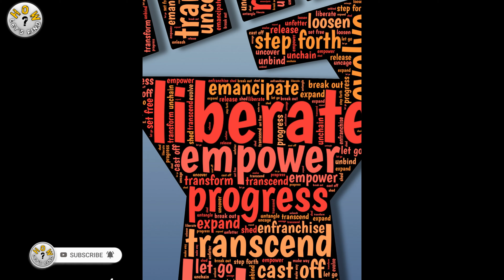10- Protest That Changed The History Of India... (Part-1)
10- Protest That Changed The History Of India